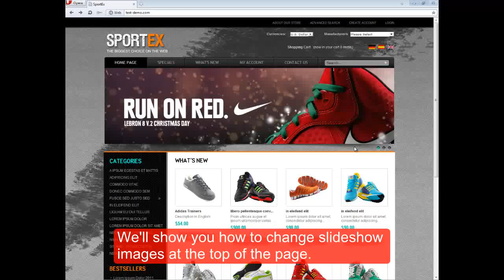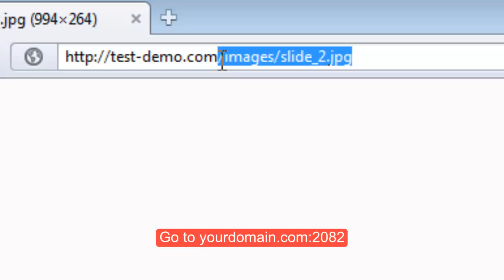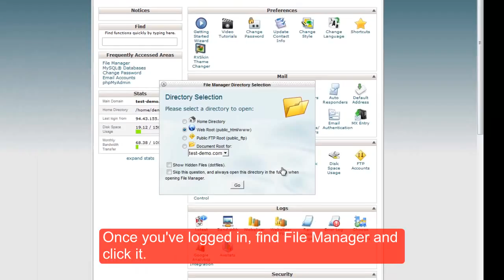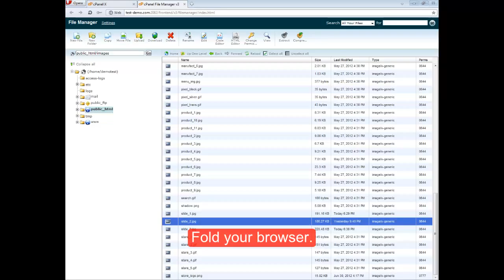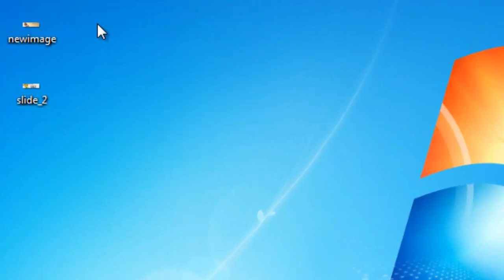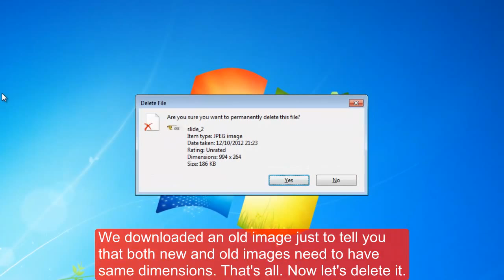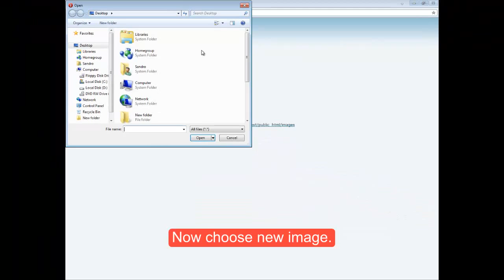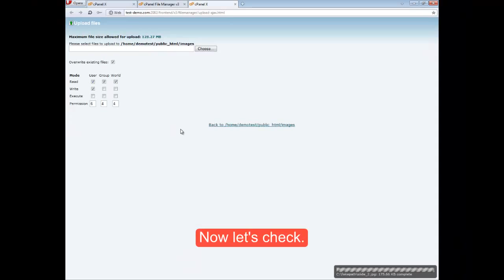HOW TO CHANGE SLIDESHOW IMAGES IN osCOMMERCE TEMPLATE